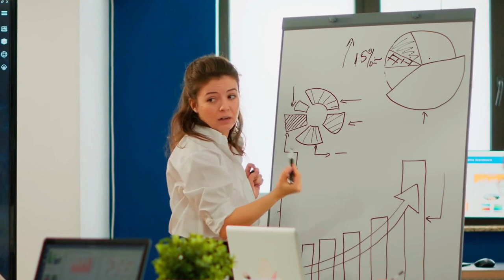Audio Books How to Sale Online & Helpful Marketing Tips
This video is about how to sell audiobooks online. You will also learn some helpful marketing tips on promoting your audiobook. We're presently seeing an audiobook boom, thanks to the emergence of podcasts. If you've already published or self-published a book, you're likely missing out on a whole new audience who exclusively listens to audiobooks.
The digital and print book markets are growing overcrowded, but the audiobook sector is still ripe with opportunity. Plus, recording audiobooks isn't the same as writing books—it's a terrific way to supplement your income or establish a modest passive income on the side.
Are you ready for the next level? Then watch this video to learn everything you need to know about selling audiobooks and how to make money from them.

How to Validate Your Start-up Idea

🌍FINDING A .COM NAME FOR YOUR BUSINESS?

WHO WE ARE: The name of our agency is SME Hype, We are a business that provides students, start-ups and entrepreneurs with the tips and information you need to effectively and successfully upgrade your skill in such a competitive work economy.

My content is based on my personal knowledge, research, and personal experience. I am not a financial advisor, and nothing I say on this YouTube channel should be seen as financial advice. The earning amounts mentioned/indicated in this video are only estimates of what I think you could make. I have NOT worked on all platforms that I review. Always do your research before signing up on these platforms or making any commitments or decisions. I have taken reasonable steps to ensure that the information on this video is accurate, but I cannot say for sure that the website(s) mentioned in this video are without error.